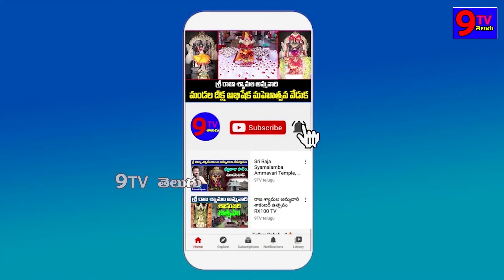Women Comments On CM Jagan Schemes | Public Talk On Jagan | 9 TV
9TV TELUGU is a Telugu News Channel covering all the latest news around the world through Breaking News, Regional News, National News, Political Live Updates and Exclusive Interview programs.